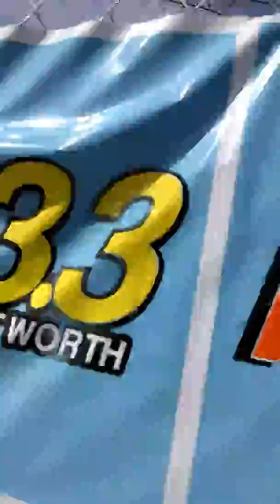St Patrick's day parade part 1